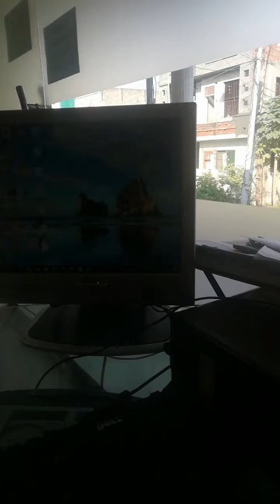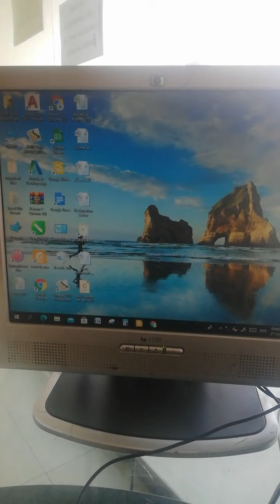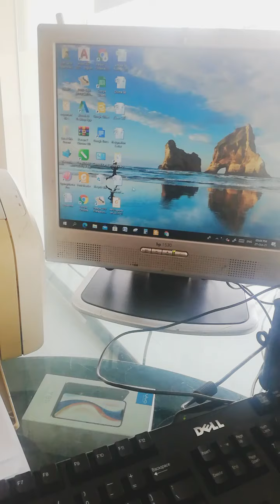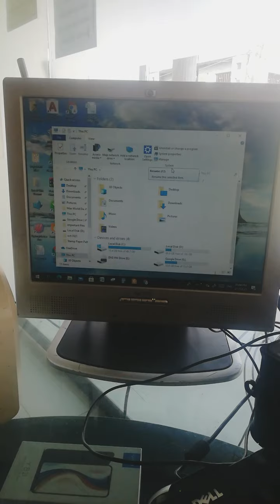Office Work Complete Details in urdu | Aj Main Office Ke Bare Main Btao Ga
❤❤Love Story Videos❤❤

💟KEEPWATCHING AND
KEEP SUPPORTING💟

On &  only  Entertainment Music Video  Channel...Enjoy Our Video

Details

Manage By " SAIM VIRK "